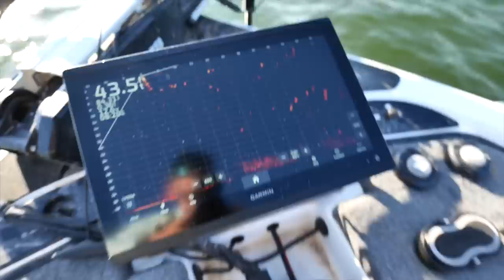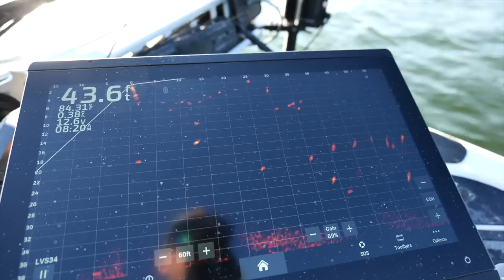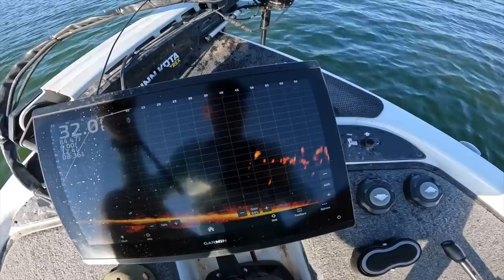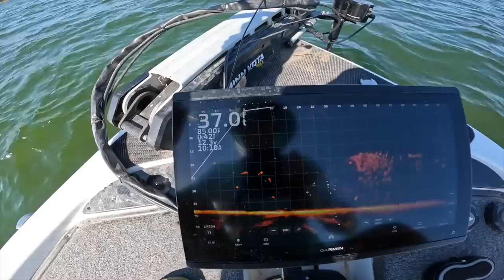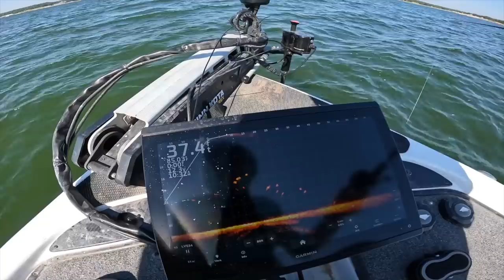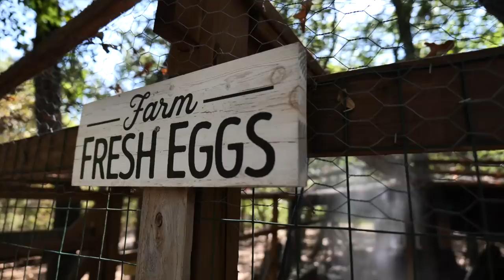Fishing with Spoons & Gizzard Shad for Striped Bass - CATCH, CLEAN & COOK!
Fishing with jigging spoons and dropping live gizzard shad down for striped bass in fresh water. The stripper are amazing to eat! I'll show how to catch, clean and cook these striper and put them on a bed of my wife's cheesy grits that will make you wan to fill the freezer with these fish!

MY GO TO OUTDOOR PRODUCTS on AMAZON